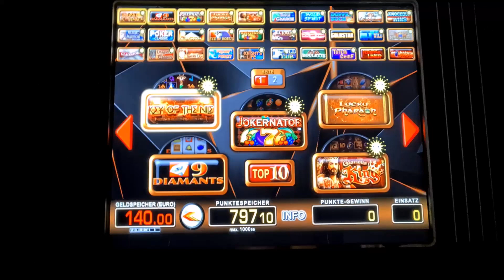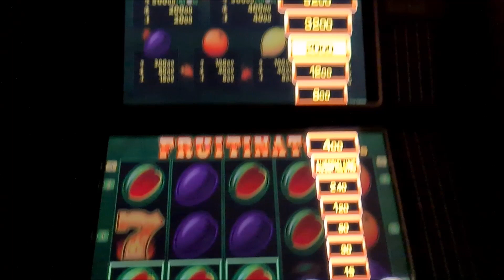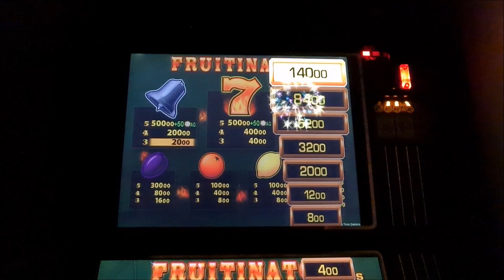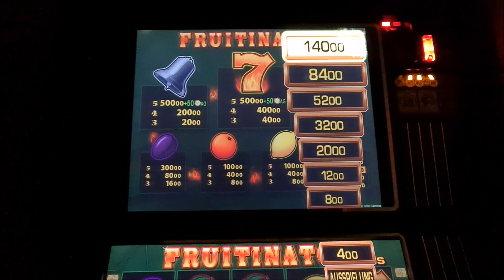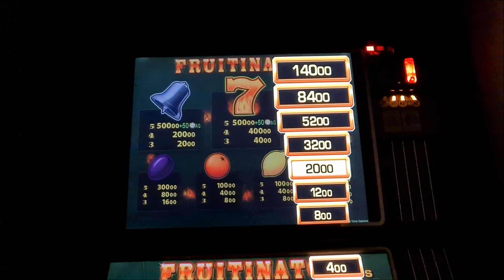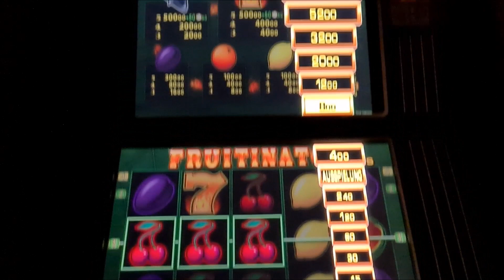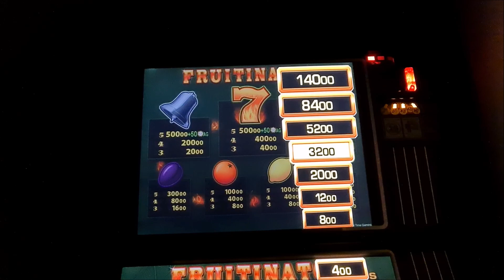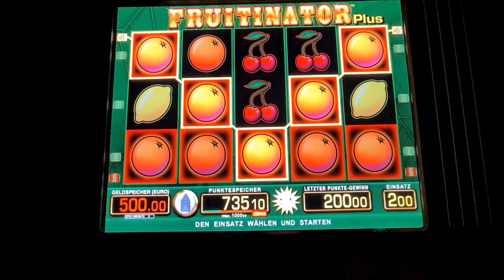🔥🤑💥1200€ WIN! FRUITINATOR💥🤑🔥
In diesem Video zocken wir eine Runde Fruitinator. Schreib mir gern diene Lieblingsspiele in die Kommentare, dann kann ich dazu auch mal ein Video machen. Lass gern ein Abo da um keine weiteren Videos mehr zu verpassen.